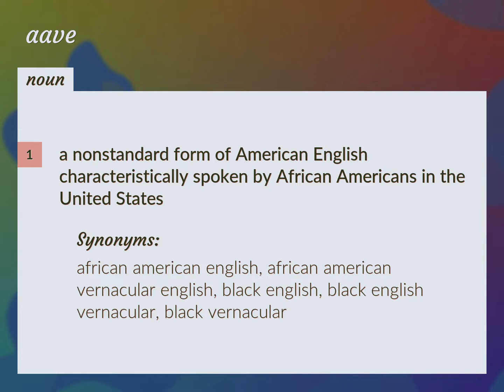Aave | meaning of Aave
What is AAVE meaning?